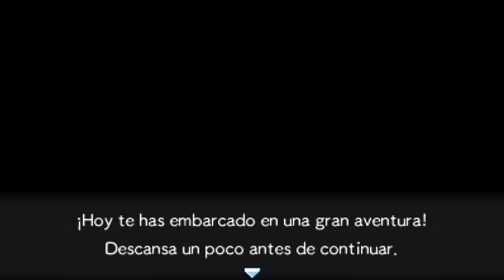Guia de Pokémon Mundo Mega Misterioso (3DS) Parte 116 Continente Hierba: Ruinas Sagradas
Parte 116 de esta videoguia de Pokémon Mundo Mega Misterioso de Nintendo 3DS, en esta parte exploramos las Ruinas Sagradas ubicado en el Continente Hierba.

Disfrutenlo!!!